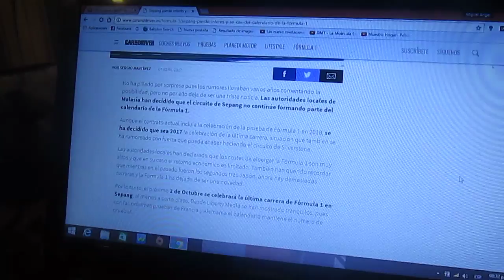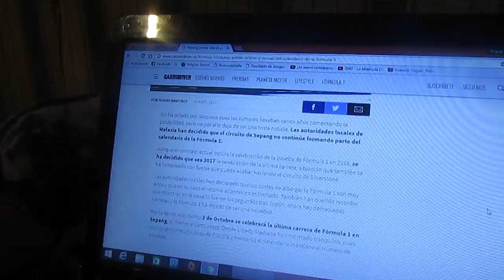El Circuito de Sepang se cae del Calendario 2018 de F1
Esta temporada 2017 de F1 será la última en la que se dispute en el trazado malayo al menos hasta que los dirigentes cambien de opinión